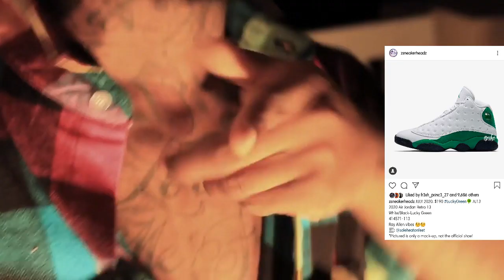2020 HEAT CHICAGO 1S JORDAN 12 GARY PAYTON PE JORDAN 13 RAY ALLEN PE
RELEASE INFORMATION ON UPCOMING 202 AIR JORDANS